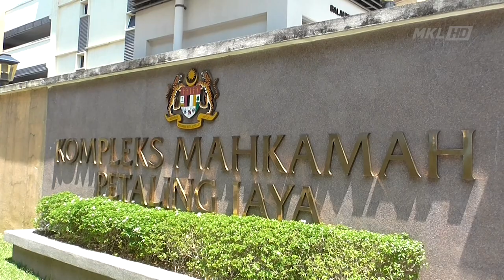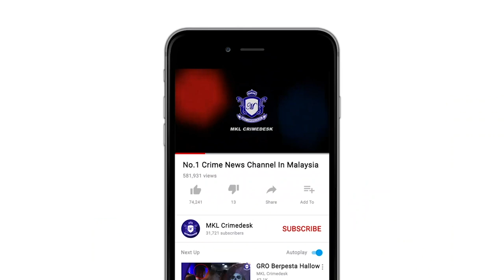MKL Crimedesk | Lelaki Warga Emas Tidak Mengaku Salah Tendang Food Panda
Lelaki warga emas mengaku tidak bersalah di Mahkamah Majistret di sini, hari ini, terhadap dua tuduhan mencederakan serta dengan niat mengganggu kesantunan seorang wanita, Isnin lalu.

Tertuduh, Hii King, 61, membuat pengakuan itu selepas pertuduhan dibacakan jurubahasa di hadapan Majistret Mohamad Ikhwan Mohd Nasir.

Mengikut tuduhan pertama, dia didakwa dengan sengaja mendatangkan kecederaan terhadap Shazleena Shazmi, 24, dengan menendang wanita yang bekerja sebagai penghantar makanan itu.

Bagi pertuduhan kedua, dia didakwa dengan niat mengganggu kesantunan Shazleena dengan menunjukkan isyarat lucah jari tengah.

King yang juga pesara didakwa melakukan kedua-dua kesalahan itu di Jalan Puteri 9/1, Bandar Puteri, Puchong, kira-kira jam 4.10 petang, pada Isnin lalu.

Bagi pertuduhan pertama, dia didakwa mengikut Seksyen 323 Kanun Keseksaan yang memperuntukkan hukuman penjara hingga setahun atau didenda maksimum RM2,000 atau keduanya sekali, jika sabit kesalahan.

Mengikut pertuduhan kedua, dia didakwa mengikut Seksyen 509 Kanun Keseksaan yang memperuntukkan hukuman penjara maksimum lima tahun, denda atau kedua-duanya, jika sabit kesalahan.

Terdahulu, Timbalan Pendakwa Raya, Hakim Amir Abdul Hamid memohon mahkamah menetapkan jaminan RM6,000 ke atas tertuduh, selain syarat tambahan supaya tertuduh tidak mengganggu atau menghampiri mangsa dan saksi kejadian.

Bagaimanapun, Mohd Ikhwan kemudian membenarkan tertuduh dijamin dengan RM4,000 bagi kedua-dua pertuduhan, selain menetapkan 16 Julai ini bagi sebutan semula. Tertuduh diwakili peguam Lim Tien Loong.

Sebelum ini media melaporkan mengenai satu kejadian perselisihan faham di antara seorang pekerja penghantar makanan dengan tertuduh yang ketika itu sedang memandu kereta di Jalan Puteri 9/1 Bandar Puteri, Puchong.

Dalam kejadian kira-kira jam 4 petang itu, tertuduh memarahi mangsa kerana memotong kereta dipandunya ketika dia mahu membuat pusingan U di situ.

Warga emas itu turut menunjukkan isyarat lucah kepada mangsa dan menendangnya beberapa kali sehingga mangsa terjatuh.